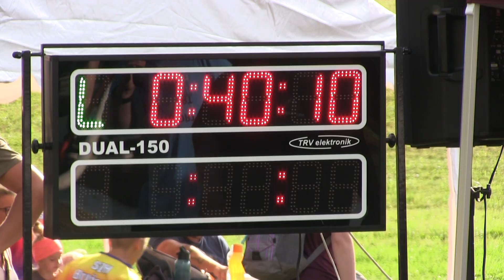Brušperk MH mini Bruzovice 17 9 2023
15. kolo Hyundai MSL MH - Bruzovice /okr. FM/ 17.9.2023